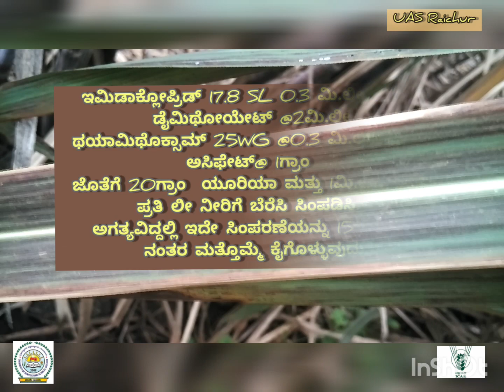Sugarcane Whitefly management+ Dr SUNILKUMAR N.M+ ICAR- Krishi Vigyan Kendra, Bidar+ UAS Raichur